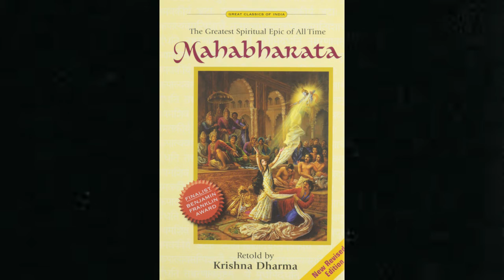Hinduism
Hey but hey, another podcast coming at you!